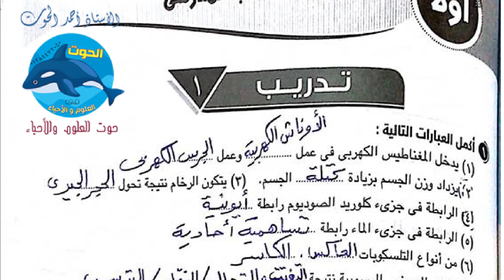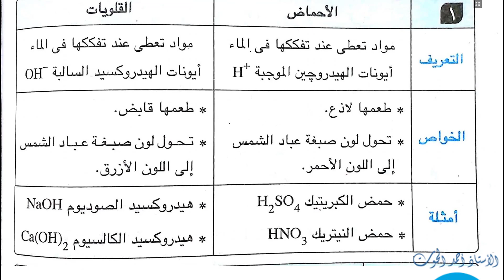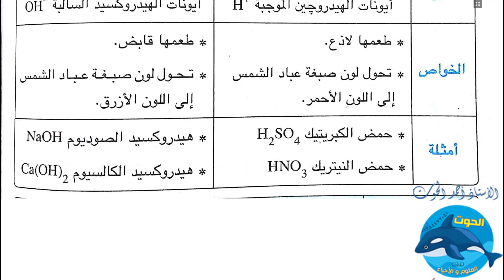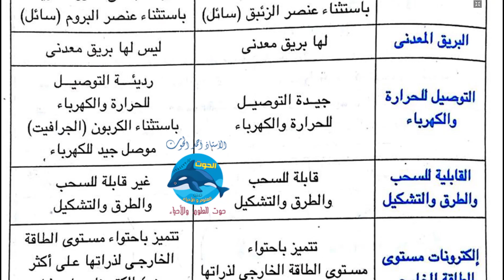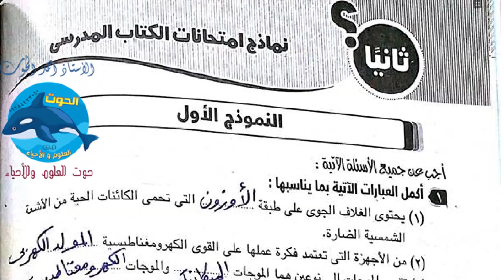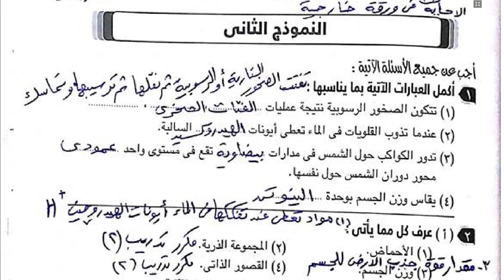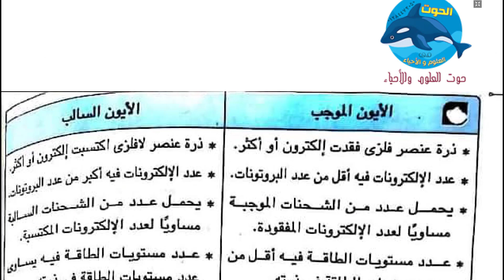حل تدريبات الكتاب المدرسى + نماذج امتحانات الكتاب المدرسى 1ع ت2 - 2019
+ تعليق 📑 علشان رأيك يهمنى جداً
الاستاذ احمد الحوت استاذ العلوم والاحياء يقدم 👇👇
حل تدريبات الكتاب المدرسى + نماذج امتحانات الكتاب المدرسى الصف الأول الاعدادي الفصل الدراسي الثاني 1ع - ت2 - 2019
لتحميل حل التدريبات PDF
واي استفسار أو سؤال متعلق بالدرس سيبو تعليق بالسؤال وأنا هجاوب بإذن الله ان امكن